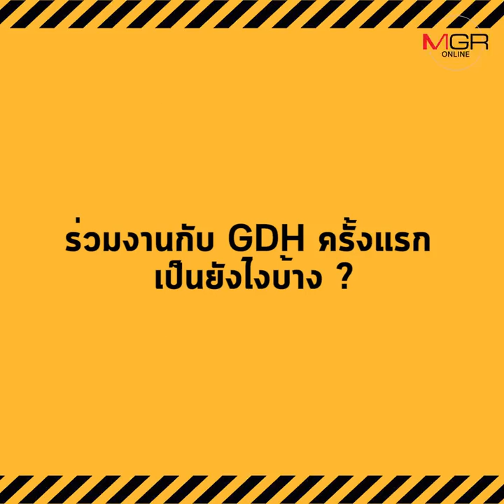ระวังสิ้นสุดทางเพื่อน : ใบเฟิร์น พิมพ์ชนก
ถ้า “เพื่อน” รู้สึกพิเศษกับ “เพื่อน” แล้วสถานะมันจะเลื่อนไปสู่จุดไหน?
เป็นแฟนกันได้ หรือเลิกกันไปเลย?

คำตอบของคำถามข้อนี้มีอยู่แล้วในหนังเรื่องใหม่ของ "ใบเฟิร์น-พิมพ์ชนก ลือวิเศษไพบูลย์"  “Friend Zone ระวังสิ้นสุดทางเพื่อน” ที่กำลังจะเข้าฉายในช่วงวาเลนไทน์นี้

แต่ก่อนที่จะไปถึงวันนั้น เรานั่งสนทนากับนักแสดงสาวที่หนุ่มๆ ทั่วฟ้าเมืองไทย กดไลค์และกดรูปหัวใจให้รัวๆ แบบไม่กลัวจะสิ้นสุดทางเพื่อนเลยแม้แต่น้อย